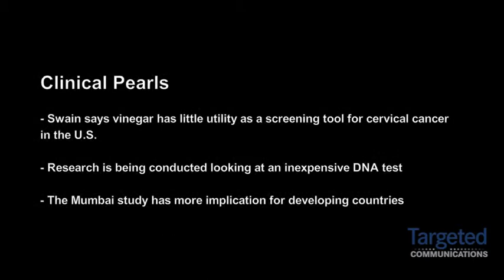Dr. Swain on Vinegar as a Screening Tool in the U.S.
Sandra Swain, MD, medical director of the Washington Cancer Institute at MedStar Washington Hospital Center, discusses the utility for vinegar as a screening tool in the U.S.